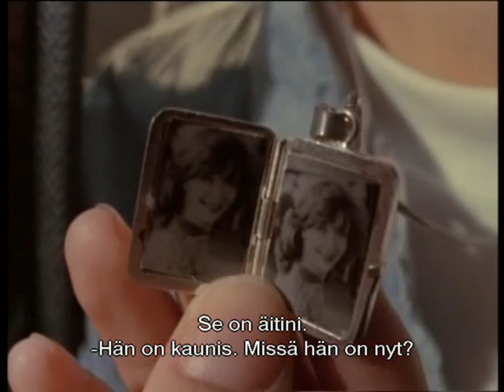The Dark Side Of The Sun part 11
Part 11 of The Dark Side Of The Sun

Release date: 1997, Shot in: 1988
Starring: Brad Pitt, Guy Boyd, Cheryl Pollak

Plot: Traveling in search of a cure for a rare skin disease, a man finds freedom and love along the way.